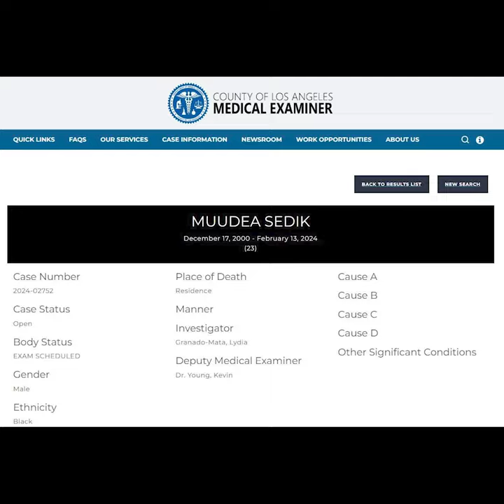Goodnight girl I won't see you tomorrow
Twomad twomad rip bozo 07777 gods strognest soldier... gone to the
TWOMAD SITUATION IS CRAZY
TWOMAD SITUATION IS CRAAAZYYYY

overwatch but not forgotten
twomad twomad how could you do this..
When you overdosed were you playin' Anubis?
Just a straight noobis,
Got no skills when brains filled to the brim with cocaine
he's got no game
idk smth like that. Bro spend his last moments on goddamn overwatch like that SUCKS, rest easy OW2 player